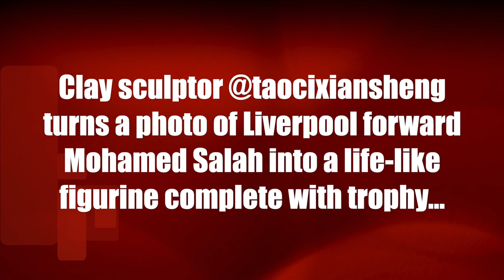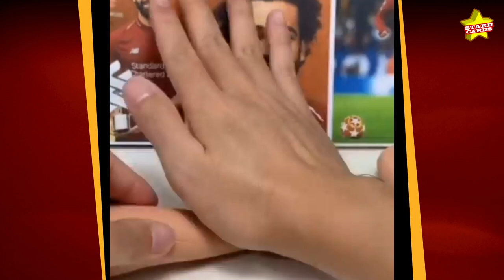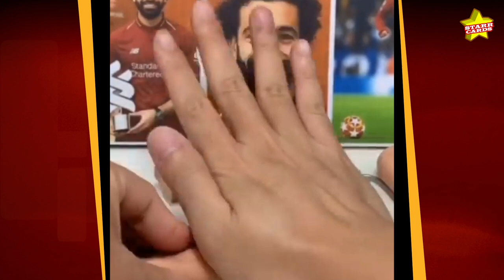Photo of Liverpool forward Mohamed Salah gets transformed into life-like clay figurine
Clay sculptor @taocixiansheng turns a photo of Liverpool forward Mohamed Salah into a life-like figurine complete with trophy...